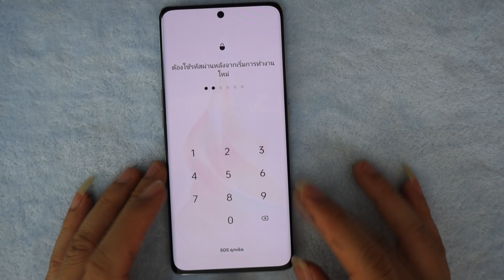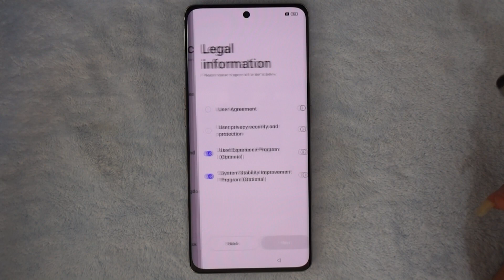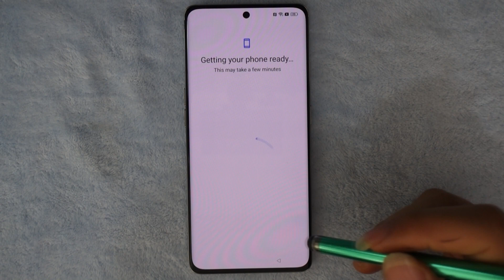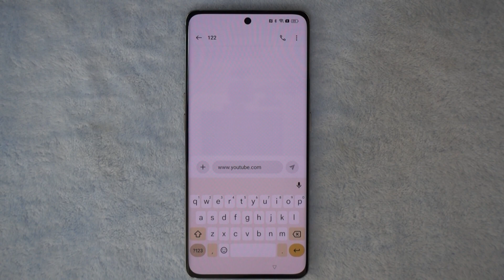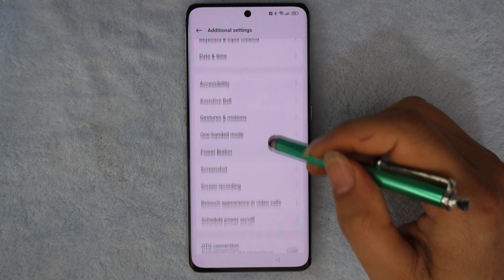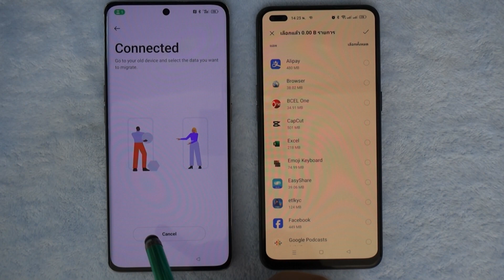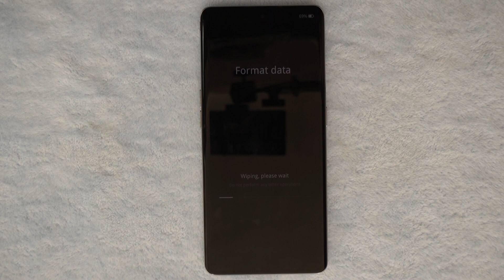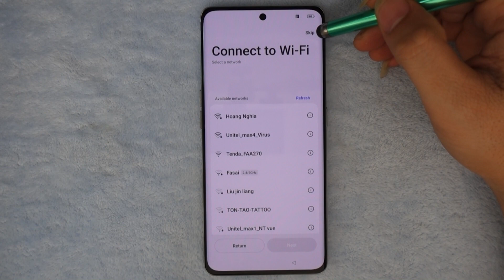Oppo Reno 8T 5G ( CPH2505 ) Hard Reset Remove Pattern, Password and frp bypass Without PC